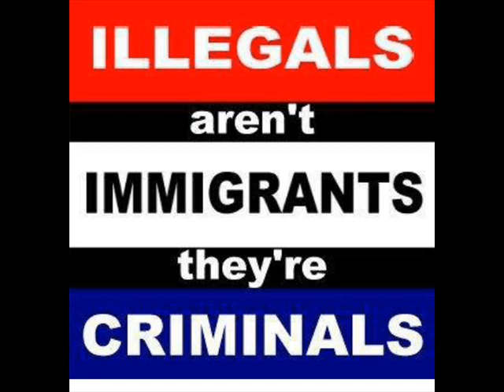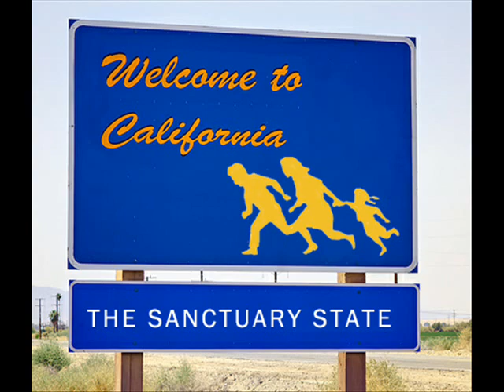Jerry Brown, Kevin de Leon, Gavin Newsom Protect Illegal Alien Criminals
Vote for John Cox!

No on Gavin Newsom!!!